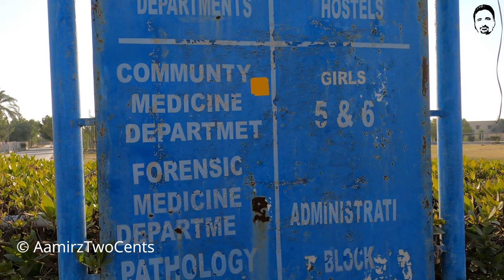Chandka Medical College Tour 2021 | Muhtarma Benazir Bhutto Medical University | CMC Tour VLOG 2021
Chandka Medical College  چانڈکا ڪاليج‎, or CMC, established on 20 April 1973, is a public sector medical college located in Larkana, Sindh, Pakistan. It also provides post graduate training to doctors.